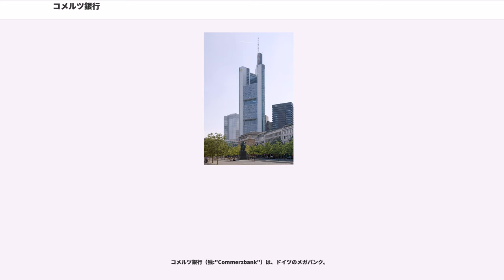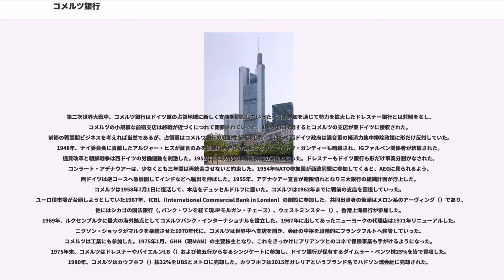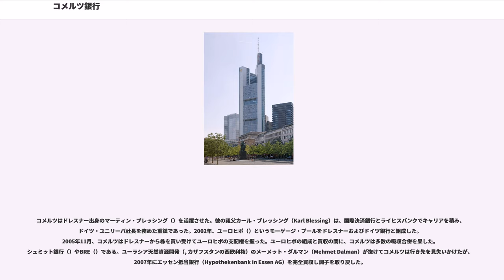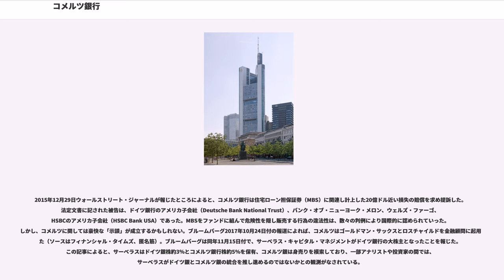コメルツ銀行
フランクフルト・アム・マインの企業

コメルツ銀行（独:"Commerzbank"）は、ドイツのメガバンク。

1870年創業当初から貿易金融を担い、外資による国際政治と深く関係してきた。コメルツ銀行は世界金融危機のときにドレスナー銀行を買収した。日本における投資銀行部門のコメルツ投信投資顧問は、2007年11月にフォルティス傘下となり、商号をフォルティス・アセットマネジメントとした。

1870年2月26日、ハンブルクのコメルツ銀行はM・M・ヴァールブルク&COをふくむ地元資本家らが創業した。中には注意の必要な出資者が二人いるので説明する。一人目はコンラート・ハインリヒ・ドナー三世（Conrad Hinrich Donner III）である。祖先の一世（）はデンマーク領事を父に150ものタバコ工場を経営した。そしてハンザ貴族（）の庇護をうけて海運業へ進出した。このハンザ貴族とはゴドフロイ（）のことであり、キューバやコーチシナと貿易し鉱業まで経営する男であった。彼はコンラート・ハインリヒ・ドナー三世とも仕事をした。さてもう一人の要注意出資者とはルートヴィヒ（Ludwig Erdwin Amsink）であり、ハンザ貴族と姻戚なのである。彼は1850年ニューヨークへ会社を設立した（L.E. Amsink & Co.）。1872年、コメルツ銀行はルートヴィヒの会社を通じてロンドンに新しい銀行をつくった（London and Hanseatic Bank, 50％支配）。合衆国で貿易金融の整備が遅れていたからである。この銀行は、ミューチュアル生命のギャランティ・トラスト・カンパニーが1897年にロンドンへ進出してくるまで活躍した。ミューチュアル生命は1906年のアームストロング法以降、対独資本を大規模に提供した。

1889年、コメルツ銀行は独亜銀行の創設に加われなかった（, 香港上海銀行と下関条約賠償金を融資）。コメルツ銀行は東アジア貿易よりも、ロシア・オーストリア商圏や大西洋貿易をとったのである。1892年、ベルリン支店を開いた。1897年フランクフルト支店とも協力し、バーゼル資本のドレフュス商会（）フランクフルト支店（）を買収した。1905年、ベルリナー銀行（）を併合してベルリンに本店を移した。もっとも登記上は第二次世界大戦までハンブルクということになっていた。1908-9年ごろ、コメルツの主力はドレフュスを統合したコメルツ割引銀行であり（Commerzbank- und Disconto-Bank）、これがやはりハンブルクにあったのである。これは内紛であった。20世紀を通じてアメリカ経済に影響力をもち、メロン財閥へ接近してゆくドレフュスである。コメルツにおける発言力も相当なもので、フランクフルト支店を清算して自分の会社へと再生してしまったのである。コメルツとは1904年に正式な合意を交わして、資産は1909年にかけて移管された。このドレフュスを代表的なチャンネルとしてアメリカ資本がドイツ帝国へ投下されてゆき、保険とライフラインの複合したコンツェルンを誕生させた。

第一次世界大戦中、膨大な社債発行により軍事力を増強するため、帝国は大銀行をして引受させた。このためドイツでは否応なしに銀行同士の統合が進み、ドレフュスの支配力が脅かされた。ドレスナー銀行をコルレスバンクとするジョン・モルガンも同様の立場にあった。そしてアメリカは参戦し、ドイツの制海権を壊滅させた。ヴェルサイユ条約による賠償債務をめぐる交渉を通じて、ゼネラル・エレクトリックをリーダーとするアメリカ資本はドイツへの支配権を取り戻した。コメルツ銀行は1920年代を通じて吸収合併を伴いながら経営を拡大した。そしてヴァイマル共和政にアメリカ資本を輸入する窓口を提供した。1927年チェース・ナショナル（現JPモルガン・チェース）から2000万ドルを輸入、翌年には外交政策の一環によりチェース・ナショナルと共同出資でモーゲージ貸付をはじめたのである（General Morgage and Credit Corporation）。クレディタンシュタルト破綻に始まる恐慌においては、1920年に吸収してあったマクデブルクのプリファト銀行（Mitteldeutschen Privatbank AG）が二行と合併した（, Fischer & Comp）。

新たな戦争を目的としたかはともかく、ドイツはスイスとも接近していた...